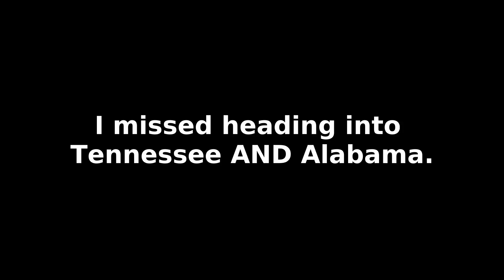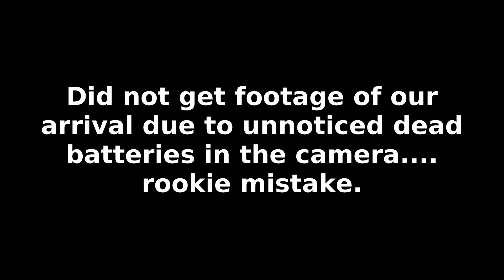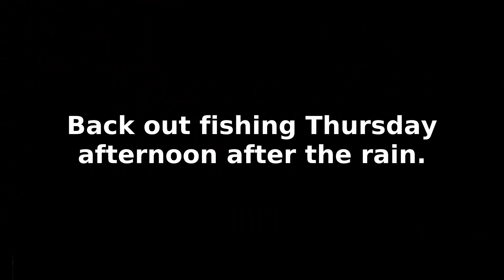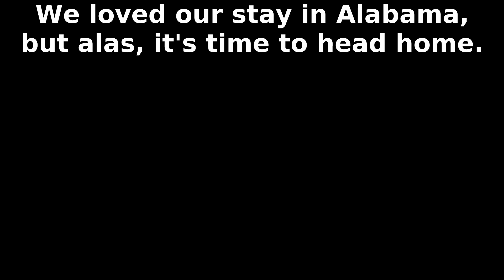Grizld goes to the Gulf!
We're back with highlights from our vacation to Gulf Shores, Alabama! We have some fishing action, some touristy stuff, and some food!